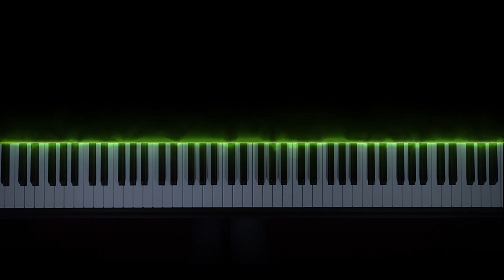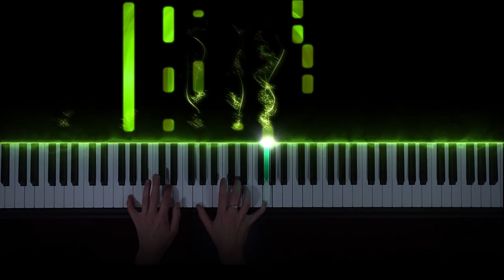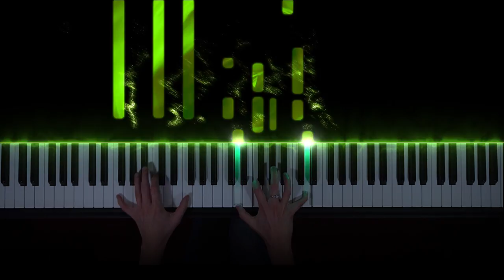OST Arcane (League of Legends) - Bea Miller - Playground (Piano Version)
OST Arcane (League of Legends) - Bea Miller - Playground (Piano Version / Cover) Written by Alex Seaver of Mako and Sebastien Najand

My Setup:
🎹  Piano: Yamaha YDP-163
📹  Camera: Sony Alpha 6400 kit + Elgato Camlink HD
🎧  Sound: Original Yamaha YDP-163 with effects

lyrics:
Who told you what was down here?
Come along if you wanted a peek
I've seen your face around here
Come alone, tell me under the table
What do you seek?

Tell me your nightmares and fantasies
Sink into the wasteland underneath
Stay for the night, I'll sell you a dream

Oh-oh, woah
Welcome to the playground

What brings you to the lost and found, dear?
Won't you pull up a seat?
Everybody got a price 'round here to play
Make me an offer, what will it be?
Oh, what will it be?

Oh
Ah, mm

Tell me your nightmares and fantasies (Tell me your nightmares)